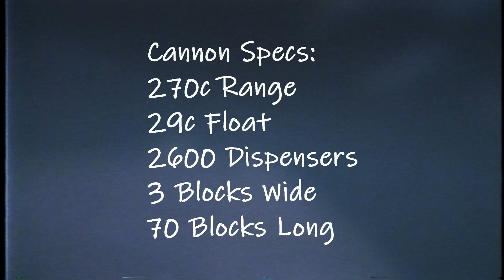3 Block Wide 3 Sec 255 [Showcase]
Huge thanks to Bestbearr and Jayln for helping on the cannon!

Byte#1000

Server I Cannon On:
play.crystaldev.co

Edited On:
Adobe After Effects 2020 CC